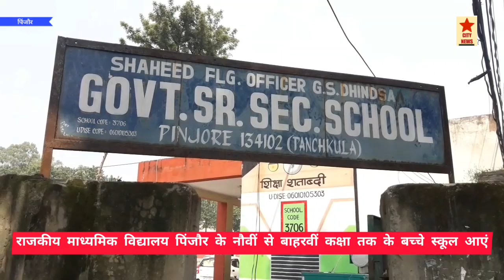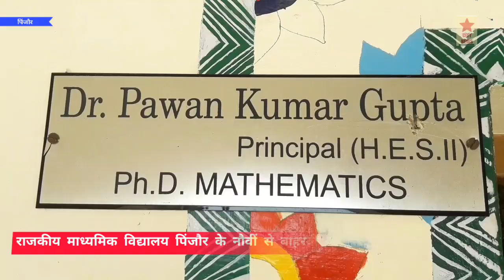9 वीं से 12 कक्षा के बच्चे स्कूल आ सकते हैं।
सिटी न्यूज।
    पिंजौर शहर और आसपास के बच्चे स्कूल टाइम में आ सकते हैं।